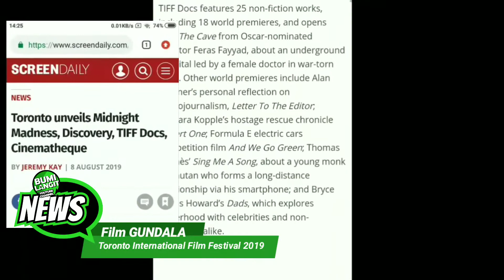Gundala Movie Get Into Toronto International Movies Festival 2019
Film  GUNDALA yang akan tayang di bioskop Indonesia mulai tanggal 29 Agustus 2019 berhasil menembus Toronto International Film Festival bersama beberapa film dunia yang paling ditunggu kehadirannya tahun ini, antara lain JOKER karya Todd Phillips, RADIOACTIVE Marjane Satrapi, dan KNIVES OUT yang dibintangi Chris Evans dan Daniel Craig.

GUNDALA akan bersaing dengan film-film lainnya untuk memperebutkan People’s Choice Awards. Film GUNDALA akan diputar di program Midnight Madness dan menjadi satu-satunya film Asia Tenggara di program tersebut.

GUNDALA yang ditulis dan disutradarai oleh Joko Anwar akan tayang di bioskop seluruh Indonesia mulai 29 Agustus 2019 dengan bertabur bintang, antara lain Abimana Aryasatya, Tara Basro, Bront Palarae,  Muzakki Ramdhan, dan Ario Bayu.

GUNDALA akan memulai sederetan film tentang jagoan dan jawara dari cergam-cergam Indonesia yang disebut Jagat Sinema Bumilangit yang diproduksi Bumilangit Studios, Screenplay Film, dan bekerja sama dengan Legacy Pictures dan Ideosource Entertainment.

Video edited by Jayeng Bumilangit